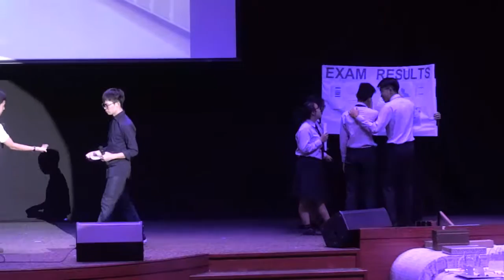Senior Drama Club.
A meaningful presented drama.